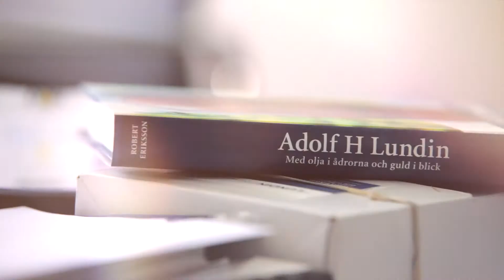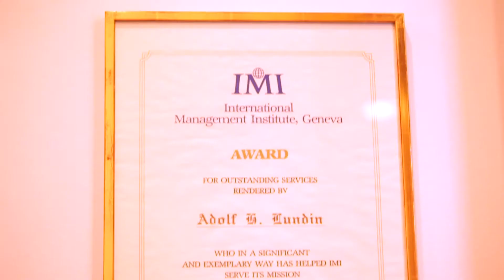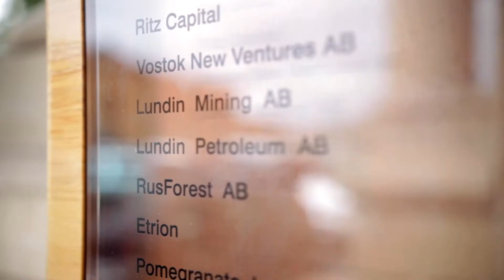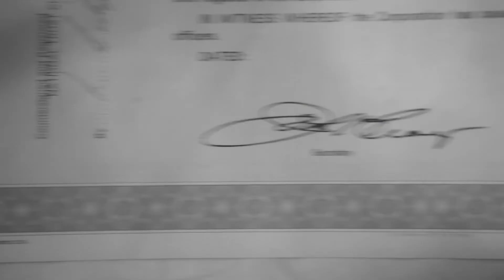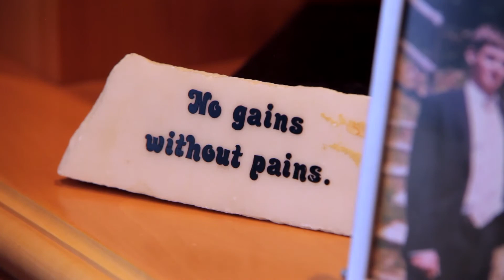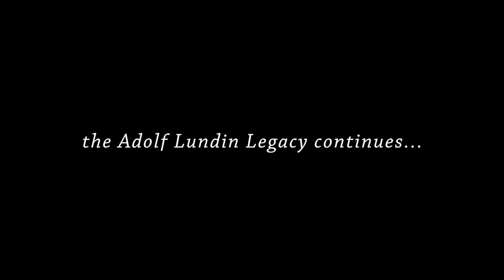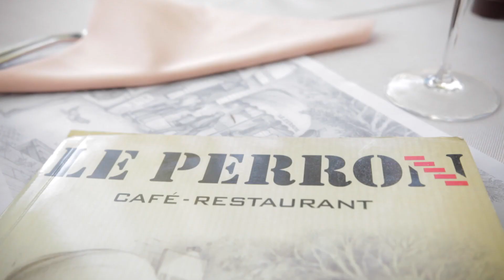Adolf - The Lundin Legacy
Always remembered and dearly missed!